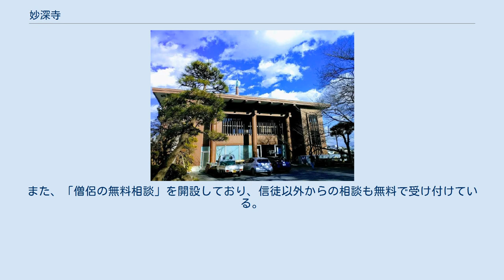妙深寺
妙深寺（みょうしんじ）は、横浜市神奈川区三ツ沢上町（市営三ツ沢墓地に隣接）にある本門佛立宗の寺院。
 ブラジル、スリランカ、インド、ネパール、アメリカ、イタリア、シンガポール、韓国などで、布教活動のほか、大地震などの災害時に復興支援活動をおこなっている。
 昭和32年（1957年）、初代住職の日博上人が本門佛立宗の全米（南北）布教総監として戦後初めてブラジルへ渡航。
日博上人は「勝ち組・負け組」問題で対立していた日系人社会に鳩山一郎首相の書簡を届け、ブラジル各地の本門佛立宗の寺院や映画館などで講演会や上映会を実施した。
「コーヒーの壺」と題された日博上人の講演や日本の風景を写した16ミリフィルムの映像が多くの人の感動を呼び、戦後の混乱の中に希望を与えたと言われる。
 日博上人はブラジルに仏教を伝えた茨木日水上人の盟友としてその後もブラジルを支援し続け、昭和39年（1964年）にも再度ブラジルへ渡航。
現在ブラジルには本門佛立宗の寺院が11ヶ寺建立されている。
 第2代住職の松風院日爽上人もブラジルへ渡航し、布教活動を継続。
日博上人の長男で現現在神奈川県大和市にある末寺法深寺の住職である清水泉洋はブラジルに6年間赴任し、各地の住職として現地で活動をおこなった。
 現在の第3代住職もその流れを引き継ぎ、ブラジルのほかスリランカ、インド、ネパールなどでも活動を開始した。
2004年にスリランカ、インド、2005年にアメリカ、2006年にイタリア、2007年にブラジル、シンガポール、韓国などを訪問するなど、海外での仏教再興と国際平和に努めている。
 スマトラ沖地震津波災害の復興支援活動、フィリピンを襲った台風30号ヨランダの災害支援、ネパール大地震の復興支援活動などを実施した。
 各世代ごとに教えを学び、活動を共にする7つの活動コミュニティーが存在する。
薫化会（子ども会）、青年会、ボーイスカウト、ガールスカウト、壮年会、婦人会、松風会（敬老会）の7つのコミュニティーを「教養会（きょうようかい）」と呼ぶ。
 葬儀・先祖供養のほか、初参り、七五三、成人式、結婚式などを行っている。
 ｢普段着で気軽に聴けるクラシック｣「音楽は耳でなく全身で聴く」というコンセプトのもと、若手演奏家による小さな演奏会を全国各地で開催し、タイトルの通り、年間100万人にクラシックライブを届けようと活動している一般財団法人100万人のクラシックライブに賛同し、第二本堂内にて定期的にクラシックコンサートを開催している。
 身体や心の病、人間関係、家庭問題、心霊現象、いじめ、先祖供養や葬儀などについて、僧侶による30分間の無料相談を受け付けている。
ウェブサイトから申し込み可能。
 妙深寺の僧侶がホスト役になり、普段は会議室や集会場として使われている「ガラスの間」をアレンジし、テーブルにキャンドルをあしらい、ピアノジャズをBGMにした本格的な雰囲気の中、毎月ひと晩だけ開店しているバー。
平成17年から開店しており、「お坊さんと気軽に話ができる場」として好評を博している。
申し込み不要、開催日はウェブサイトで案内されている。
 数か月に一度、「マグマスパスタジオ insea」のインストラクターによるヨガが本堂にて開催されている。
前半30分はインストラクターの指導によるヨガを、後半30分は僧侶（ボーズ）による仏教的ヨガをおこなう。
 地域の子どもに無料で勉強を教える「てらこや」（学習塾）を実施している。
 町内観桜会。
お寺の特徴でもあるライトアップされた満開の夜桜の下で、カラオケ、無料で各種屋台を用意し近隣の方との交流をおこなう。
 昭和初頭、佛立講東京第二支部といわれた乗泉寺系の信徒が教化や移転により横浜地区に増加し、本英組・本朗組が設立され、乗泉寺から受持教務が派遣されるようになった。
清水正深師（日博上人）も昭和七年に奉公を実施。
 　その後、弘通はさらに展開し、横浜地区への親会場建立の声が高まり、昭和十八年、西区岡野町の住居を取得、待望の「神奈川妙証教会」が設立され、日博上人が初代住職として就任。
当時の信徒数は一八〇戸。
 　昭和二十年、戦争末期の横浜大空襲で市街中心地の大半を消失、当山も焼夷弾を被弾したが、必死の消火活動により、ボヤ程度で消失を免れる。
四五〇戸までに増加した信徒も、疎開等で離散し、八〇戸に減少、終戦を迎える。
 　終戦後の混乱の中、新しい時代の幕開けとともに助行などの大弘通運動を展開、信徒は再び四五〇戸に増加。...